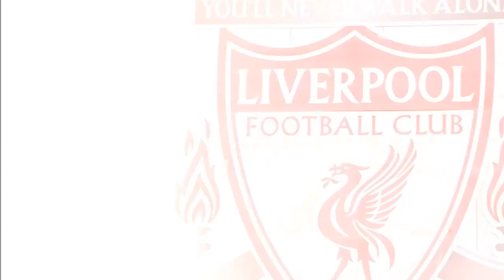LFC International Academy Scandinavia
We’re delighted to announce that we will once again be delivering a series of 3 day soccer schools across Scandinavia.

These programmes are the only official LFC coaching courses in Norway, Sweden, Denmark and Finland, where the unique LFC Academy syllabus is delivered to the players by LFC coaches.

On each course the players will participate in the same sessions that are delivered at the LFC Academy, they will take part in Academy skills challenges and also receive a player development plan at the end of the 3 days. Players will also have the opportunity to win unique LFC awards, such as the opportunity to take part in an Academy experience in Liverpool.

For more information on how you can learn to play the ‘Liverpool Way’ on the only official LFC courses in Scandinavia please